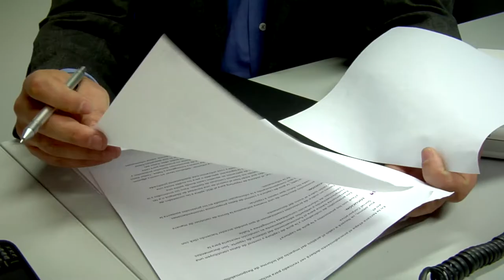Comillas Foundation. Spanish for finance, business and trade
CIESE-Comillas (International Center for Higher Spanish Studies) has developed an innovative and highly specialized training program to teach Spanish to professionals working in finance, business and trade. We are aware that the specialized language used in these fields requires an adjustment to de needs of each specialist.